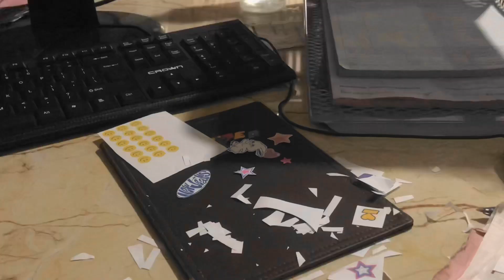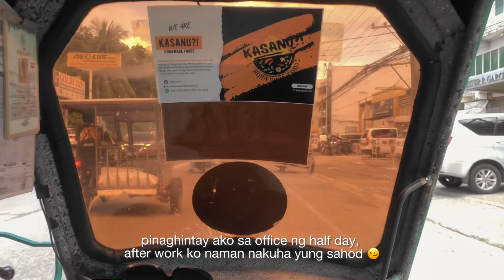hey ◡̈ just posting some life update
youtube active era ig? ems, just posted my monthly diary here for proof of life ☻